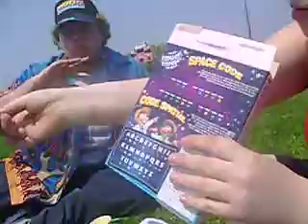Picnic Time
A picnic on the football field. May 24, 2007.